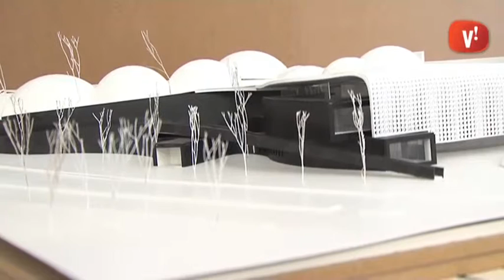El despatx d’arquitectes Blai Pérez-Jordi Ramos projecta un edifici singular per al tanatori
El tanatori de Viladecans comptarà també amb crematori, tendència funerària cada vegada més comú en els edificis de nova construcció. En Blai Pérez és un dels arquitectes del despatx de Viladecans que s’encarrega del disseny i direcció de l’obra i ens explica els trets principals d’aquest futur equipament de la ciutat.